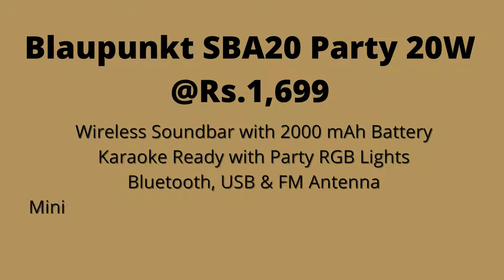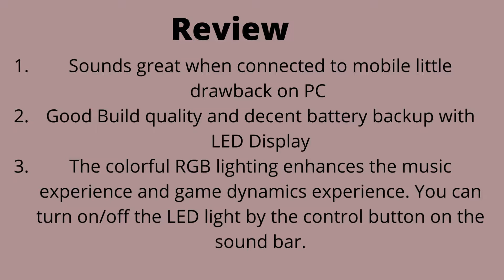Blaupunkt SBA20 Party 20W Bluetooth Soundbar | FM | 2000 mAh | USB | Reviews | Rs.1,699 | May 2022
Special Features: Radio, Built-in Microphone, RGB Lights, Multiple Connectivity & TWS Function, Handsfree